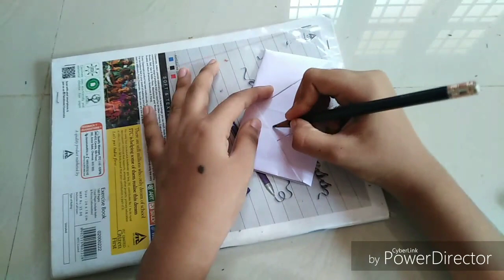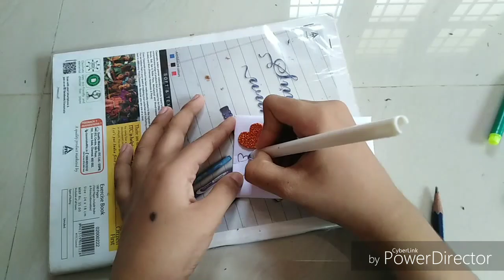Diy- pull Tab origami Envelope card ||greeting card ||simple arts with mufeeda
Thanks for all support keep going like this

In my next video I will put some comments that I liked the most so today's nice comments is two.
Simple arts with mufeeda it is all about creativity for kids or others etc